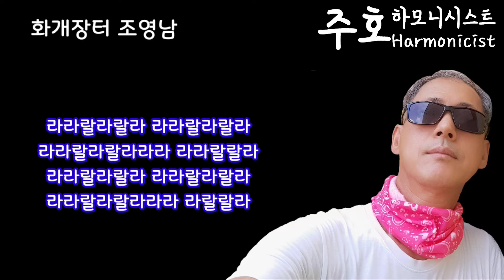화개장터 조영남 주호하모니카 주호하모니시스트 하모니카연주